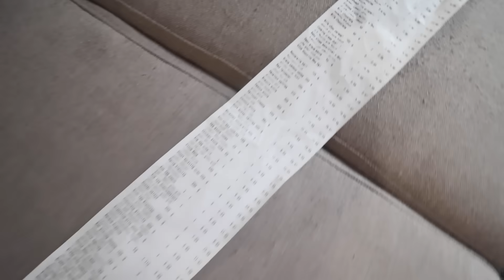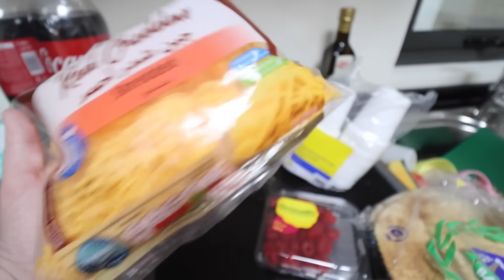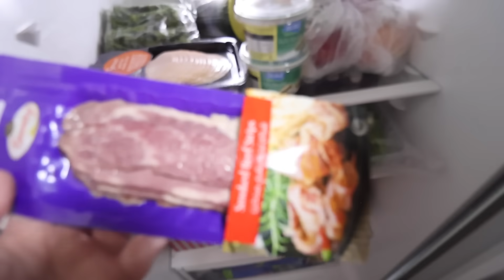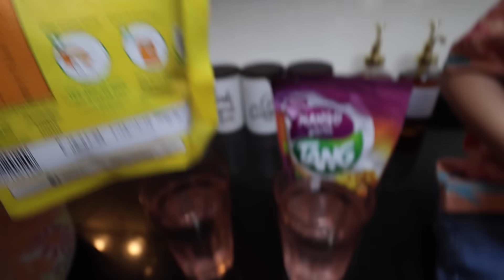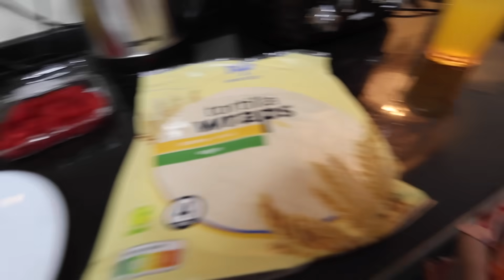ISABELLE CAUGHT SNEAKING HOME AT 3AM..